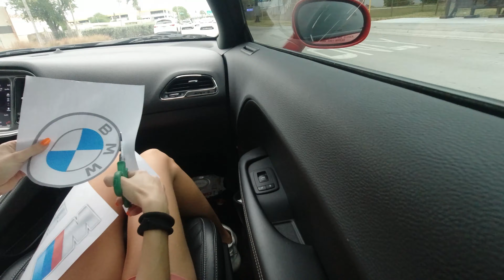MADE MY OWN BMW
I'll show you my new BMW. I'm pretty sure you will like it!!! And in this video I'll show which hellcat I could get instead of my red one.